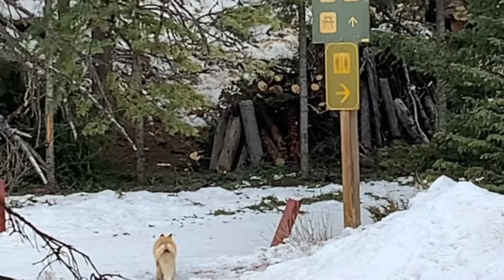Fox, wild life in Banff National Park, Alberta, Canada